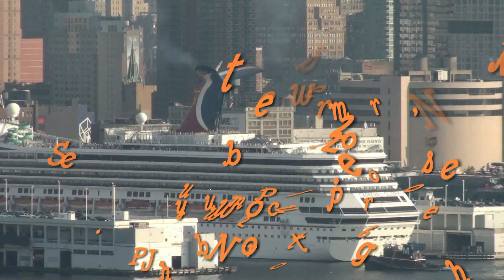Carnival Glory Departs New York (September 2, 2010)